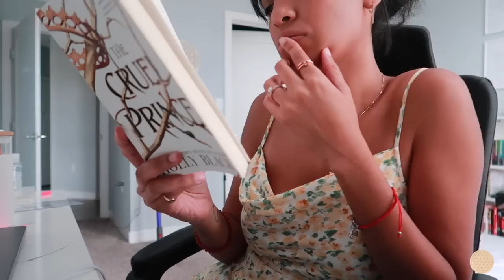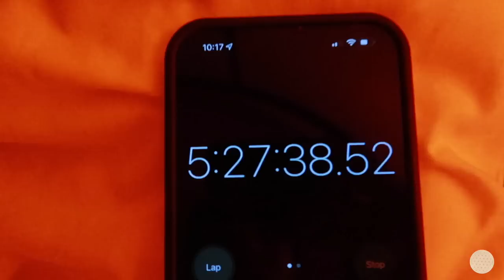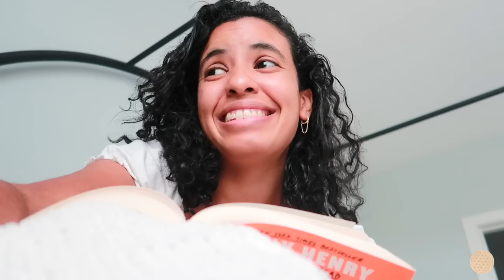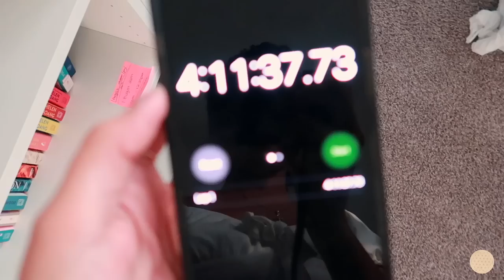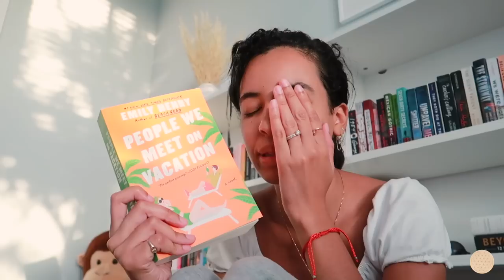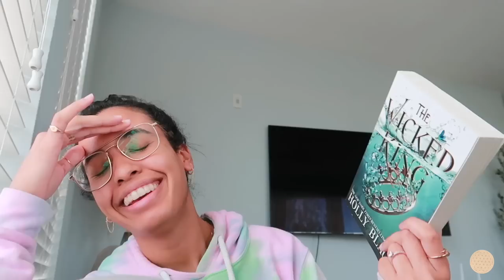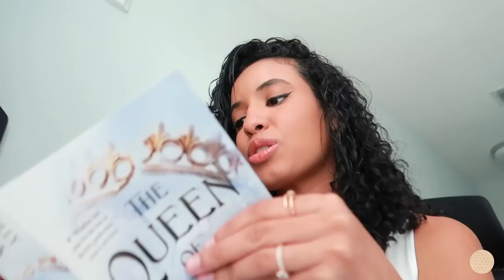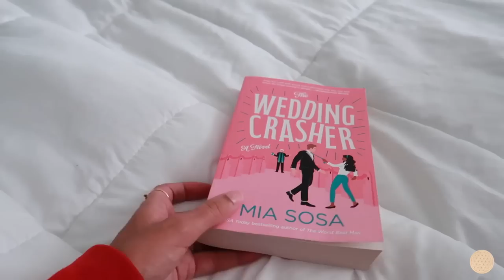swapping my phone screen time with reading books for a week...*a reading vlog*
l swapped my phone screen time with reading books for a week and it was a rude awakening. Let's just say I need to stop picking up my phone so much throughout the day...